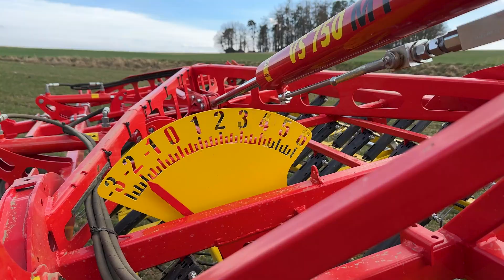APV Portrait: Biologischer Ackerbau seit 25 Jahren bei Familie Willinger in Niederösterreich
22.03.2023: Florian nimmt uns mit zum Striegeln auf eines seiner Felder. Seit 25 Jahren betreibt seine Familie biologischen Ackerbau. Vor 3 Jahren haben sie ihren direkt gefederten Striegel gegen einen indirekt gefederten Variostriegel VS 750 M1 von APV getauscht.
Seine Geschichte, die Vorteile des indirekten Federsystems und des größeren Strichabstandes sowie die Striegelergebnisse zeigen wir in diesem Video.

Transkript:
Grüß euch, ich bin der Florian.
Wir haben unseren landschaftlichen
Betrieb, hier im östlichen Waldviertel.
Wir befinden uns hier auf circa 500 Meter Seehöhe.
Ich darf euch heute mitnehmen aufs Feld mit dem Striegel, genauer gesagt
 mit dem APV Variostriegel.

Unser Betrieb ist ein reiner
Ackerbaubetrieb seit mittlerweile 25 Jahren. Der Betrieb wird auch seit 25
Jahren biologisch bewirtschaftet.
Das heißt wir haben damals die Spritze
gegen den Striegel getauscht, wobei wir bisher einen direkt gefederten Striegel hatten und die letzten drei Jahre haben wir uns
den APV Variostriegel gekauft, der ein indirekt gefedertes System hat
und das gefällt uns eben so gut.

Wir haben ihn in Gemeinschaft gekauft. Wir sind drei Landwirte. Wir bewirtschaften gemeinsam
so um die 80 Hektar, wobei davon 60 Hektar
Kulturfläche gestriegelt werden. Mit mit einer doppelten
Überfahrt beim Striegeln sind es so 100 bis 150 Hektar,
die pro Jahr mit dem Striegel bearbeitet werden.

Uns gefällt er deswegen so gut,
weil durch die indirekte Federung passt sich der Striegel viel besser
dem Boden an als der vorherige Striegel. Speziell auch bei Unebenheiten im Feld
gleicht der Striegel diese sehr gut aus und das Striegelergebnis ist um einiges besser.
Der zweite Vorteil ist die Arbeitsbreite. Wir haben mit dem VS 750 auch unsere
Arbeitsbreite etwas erhöht, das heißt die Schlagkraft ist höher geworden mit 7,50 Meter.

Ein weiterer wichtiger Vorteil,
da wir teilweise ohne Pflug arbeiten, ist der Strichabstand. Der Striegel
hat einen weiteren Strichabstand. Dadurch, dass wir schon oft
organische Reste auf der Oberfläche haben, neigt er nicht
so stark dazu zu verstopfen. Das haben wir früher schon gehabt.
Früher haben wir 25 Millimeter gehabt,
jetzt haben wir 35 und da merkt man schon sehr stark
den Unterschied.

Wir haben in der Fruchtfolge
Winterweizen, Winterroggen, Winterdinkel, Sommerhafer, also hauptsächlich Getreide. Als Leguminosen haben
wir die Ackerbohne dabei und Rotklee haben wir auch
meistens 2-jährig.
Auf dem Feld ist die letzten
zwei Jahre Rotklee gewesen.
Wir haben im Herbst im September
den Rotklee umgebrochen, mit dem Grubber und dann eine zweite Bodenbearbeitung mit
dem Grubber und danach den Winterweizen gesät mit einer Saatstärke von circa
300 Körner pro Quadratmeter.

Der Weizenbestand entwickelt sich relativ gut,
 die Vegetation beginnt bei uns gerade. Wir haben so Boden-Temperaturen
 in zehn Zentimeter unter acht Grad, aber auf der Oberfläche
steigt so 10, 11, 12 Grad.
Deswegen ist das Wetter
optimal zum Striegeln. Die Oberfläche ist abgetrocknet,
 die Beikräuter sind relativ stark entwickelt.
Die Vogelmiere ist schon relativ stark,
die werden wir nicht mehr so dezimieren können. Die Frühjahrs-Unkräuter
wie Kamille oder Gräser versuchen wir heute zu verschütten
 bzw. teilweise auszureißen, damit der Winterweizen
ein bisschen mehr Vorsprung hat.

Wir sind in der Gemeinschaft
sehr zufrieden mit dem Variostriegel.
Die Investitionssumme war doch relativ groß,
dadurch haben wir ihn auch in der Gemeinschaft gekauft.
Die Investition hat sich auf jeden Fall gelohnt
 und wir wollen ihn nicht mehr hergeben.